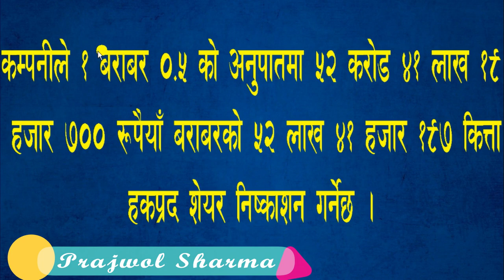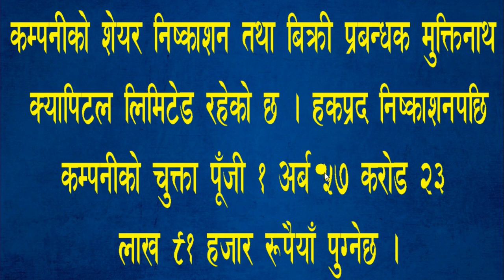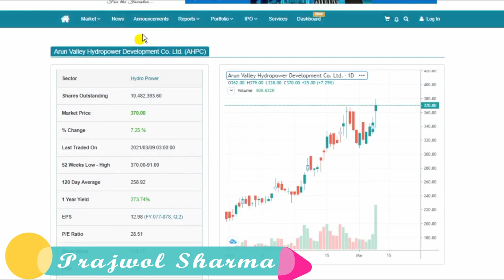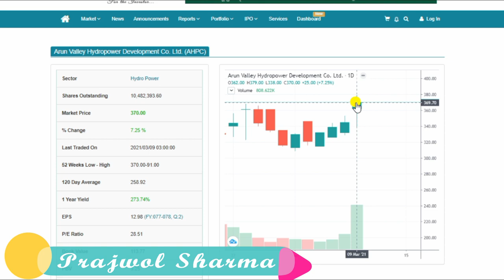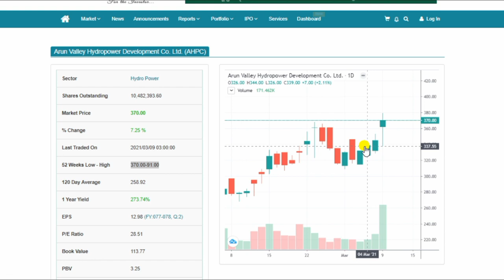Arun Valley Hydro Right Share || What is Right Share ?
अरुण भ्याली हाइड्रोपावरलाई हकप्रद निष्काशन गर्न बोर्डको अनुमति
अरुण भ्याली हाइड्रोपावर डेभलपमेन्ट कम्पनी लिमिटेड (AHPC) लाई नेपाल धितापत्र बोर्डले हकप्रद निष्काशन गर्न अनुमति प्रदान गरेको छ। बोर्डले कम्पनीले फागुन २५ गते मंगलबार हकप्रद निष्काशन गर्न अनुमति दिएको हो।
बोर्डलाई हाल कामय चुक्ता पूँजीको ५० प्रतिशत अर्थात ५२ लाख ४१ हजार १९७ कित्ता हकप्रद शेयर निष्काशन गर्न अनुमति दिएको हो ।
कम्पनीले १ बराबर ०.५ को अनुपातमा ५२ करोड ४१ लाख १९ हजार ७०० रुपैयाँ बराबरको ५२ लाख ४१ हजार १९७ कित्ता हकप्रद शेयर निष्काशन गर्नेछ । कम्पनीको शेयर निष्काशन तथा बिक्री प्रबन्धक मुक्तिनाथ क्यापिटल लिमिटेड रहेको छ ।
हकप्रद निष्काशनपछि कम्पनीको चुक्ता पूँजी १ अर्ब ५७ करोड २३ लाख ९१ हजार रुपैयाँ पुग्नेछ ।